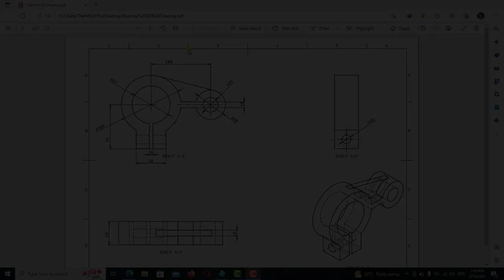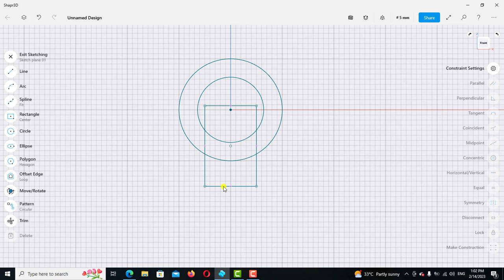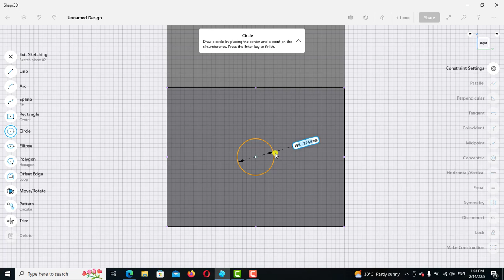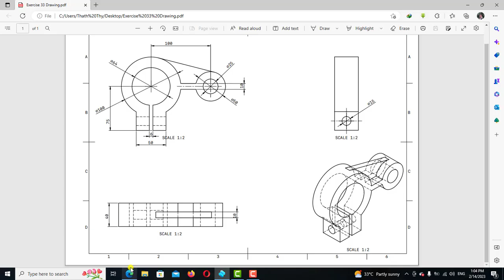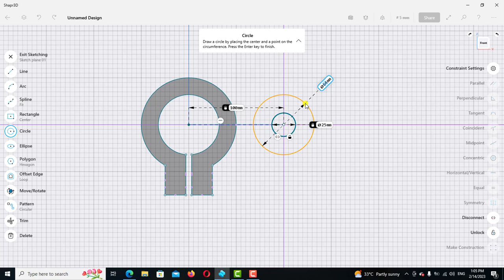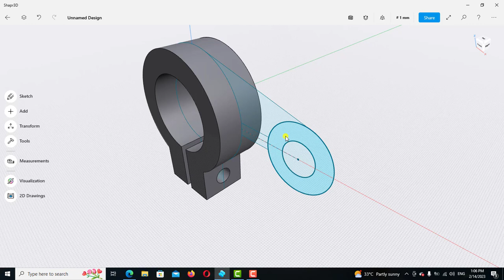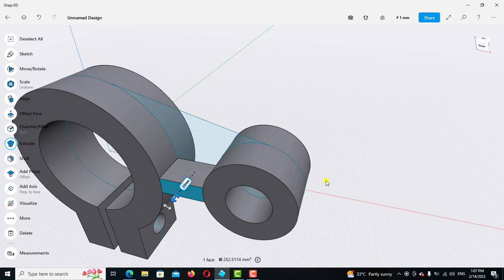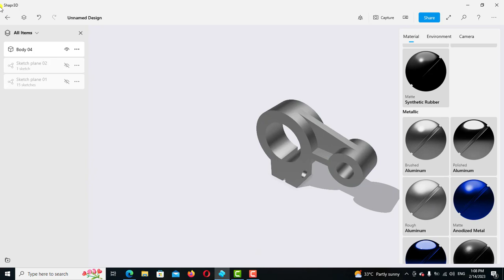Shapr3d Tutorial for beginners Exercise 33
Hello everyone welcome to exercise 33. In this lesson we are going to create the simple solid cad object and the ways to using the  construction line mirror tool.
សួរស្តីបងប្អូនដែលមានបំណងចង់រៀនកម្មវិធី Shapr3d
បងប្អូនអាចលើកទឹកចិត្តខ្ញុំតាមរយះ🙏🙏❤️❤️👇
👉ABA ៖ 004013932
👉Wing៖03684645
ទៅតាមសទ្ធាជ្រៈថ្លារបស់បងប្អូនសូមអរគុណសំរាបើទឺកចិត្តបងប្អូន
ដើម្បីទទួលបាននូវវីដេអូចំណេះដឹងថ្មីៗជាច្រើនទៀត។ខ្ញុំបាទនឹងបន្តរធ្វើវិដេអូល្អៗបន្ថែមទៀត។ សូមអរគុណ!